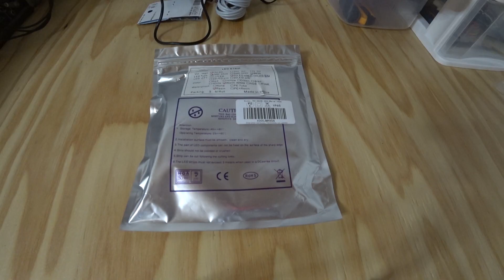【自作】LEDライトつくり【LEDテープを使います】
↓動画の詳細など↓

●材料↓
・LEDテープライト
・コネクタ別売り品
・ACアダプター12v
・DCジャックケーブル
・ワニクチクリップ

・バッテリー12ｖ
　※バッテリーを室内で使うと危険です。
　　屋外に置いて使用しましょう。

道具
・半田ごて
・テスター
・電工ペンチ(類似品）

●English
table of contents
LED desk light making

MusyokuNoHatake

▼このチャンネルは↓
・荒地を開墾してます。
・畑をつくり野菜を育ててます
・道具や機械の紹介などもしてます。
・収獲した野菜の調理加工を予定してます

▼動画投稿日
・毎週_土曜日_19:00
・不定期_水曜日_19:00

▼年間スケジュール(予定）
・3月～8月は春夏の野菜栽培
・9月～～2月は秋冬の野菜栽培・開墾作業や道具の紹介など
※変更の場合もあります。

　無色の畑サブCH
　ジャンルはDIY・水耕栽培など

無色の畑の管理人の最新情報を発信しています。
(2018年12月より開始/1日１ツイート)

▼撮影機材
カメラ　FDR-X3000
電池　　NewmowaNP-BX1
充電器　NP-BX1Cyber-shot
SDカード　TranscendmicroSDXCカード64GB
自撮棒　Smatree RICOH THETA

▼動画編集で使用している物
アドビプレミアエレメンツ(動画編集)
googleスライド(スライド画)

▼amazonアソシエイツ
このチャンネルはamazonアソシエイツに参加しています。